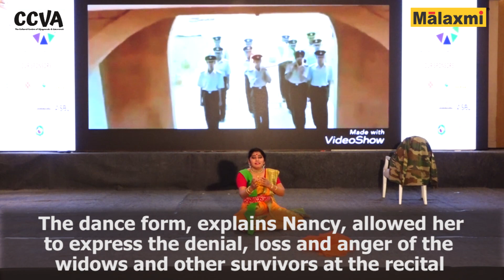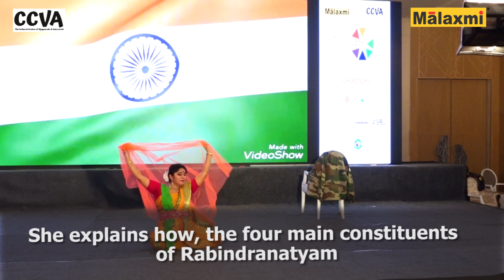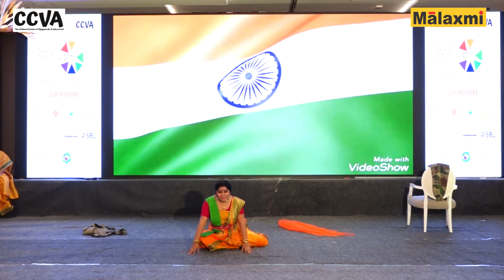Amaravati Poetic Prism 2019 - ’Rabindranatyam’ Dance Form by Nancy Sahu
Ms Nancy Sahu is on a mission to preserve and promote Rabindranatyam, a dance form created by Rabindranath Tagore. This dance conveys and makes powerful statements about current issues. Here, Ms Sahu portrays the pain and grief of families who lost their dear ones in the Pulwama Terror attack in Jammu & Kashmir.

We thank the vibrant and talented poets who have joined us at Amaravati Poetic Prism 2019, the 5th edition of our International Multilingual Poets' Meet that was held on 21st and 22nd December 2019 at Vijayawada by Malaxmi Group’s The Cultural Centre of Vijayawada & Amaravati. Every year, Malaxmi Group conducts this Poetic Meet  with a single minded vision to enrich ‘Mind, Body and Soul’, and this endeavour keeps up the spirit to art, culture and overall soul satiation.

Our signature International Multilingual Poets’ Meet and Anthology attracts accomplished poets from far and wide, joining us to recite their priceless poems every year. We are proud to share that Amaravati Poetic Prism 2019 Anthology has curated 1303 poems in 125 languages from over 761 poets representing 86 countries. We are very thankful to Andhra Pradesh Tourism, APCRDA, AP Creativity and Culture Commission, ASBL, Novotel and Pragati for their valuable support and contribution to make the event a grand success.